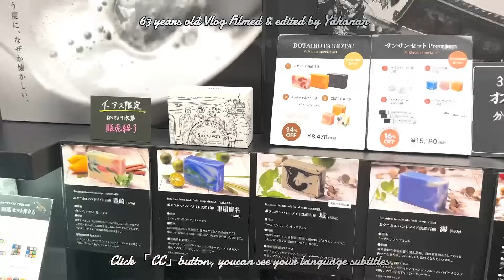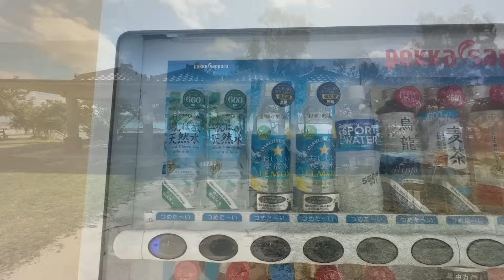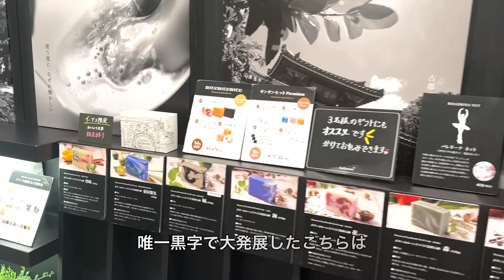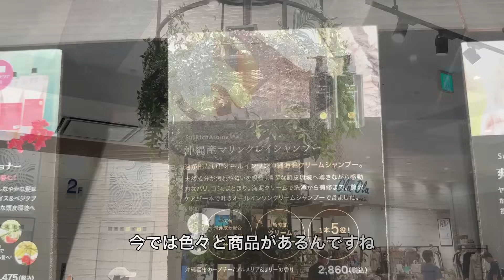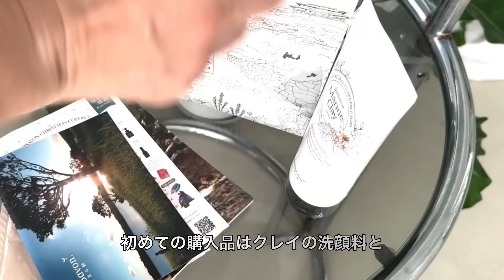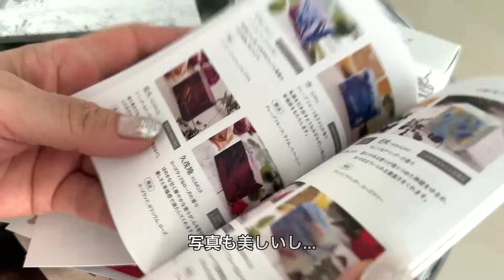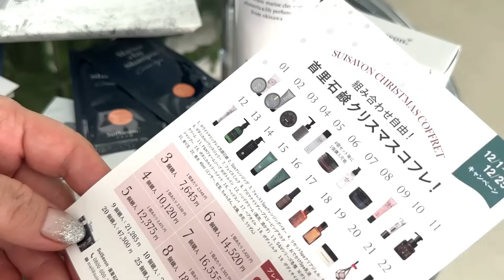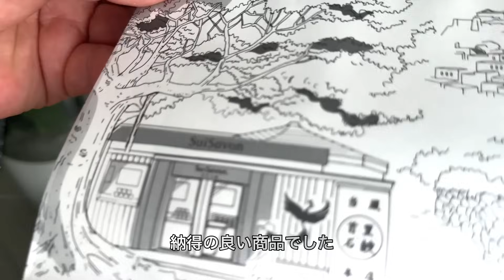【沖縄シニアVlog 】首里石鹸の魅力大公開💕西原キラキラビーチ✨Okinawa JAPAN 🏝️ Daily life of a single senior Japanese woman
体調不良の為、暖かい場所に移動が必要となり2010年に出身地である東京から動物達を連れて、知り合いが一人も居なく旅行にも来たことが無かった沖縄に無謀にも単身で移住致しました。
今ではすっかり環境にもなれ体調も安定し、冬暖かく夏涼しい沖縄はシニアの身体に優しい事に感謝しながら、保護犬猫＆小鳥達と毎日楽しくのんびり暮らしています。
私は50歳過ぎてから小麦類が食べられないセリアックとなってしまいましたが、食べる事が大好きなのでグルテンフリーの食品購入やグルテンフリーが食べられる美味しいお店を探し出して通っています。アレルギー等をお持ちの観光客の方々のご参考になればとの思いで、UPしていきたいと思っています。
又、グルテンフリー生活で体調も安定しましたので、更にオーガニック生活にも切り替えました。オーガニック食品やお店のご紹介もUPさせていただく予定です。
ガイドブックに載っている内容とは違う住民目線＆シニア目線で、沖縄の素敵な場所等やこだわりのシニア生活の日々をお届けしたいと思っています。もちろん癒しの美しい海は毎回UP致します。

とても励みになりますので、気に入っていただけましたら
チャンネル登録をして頂き、ベルのマークを押すと新しい動画がUPされる都度に通知が届くようになりますので、こちらも是非よろしくお願い致します。